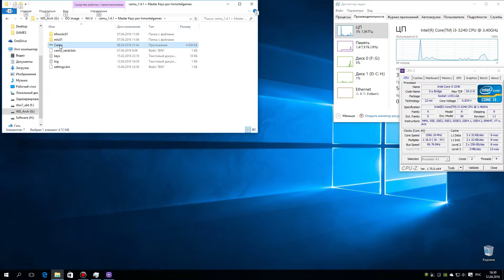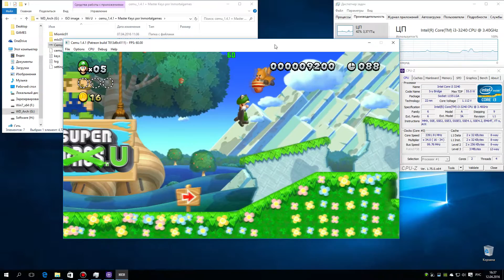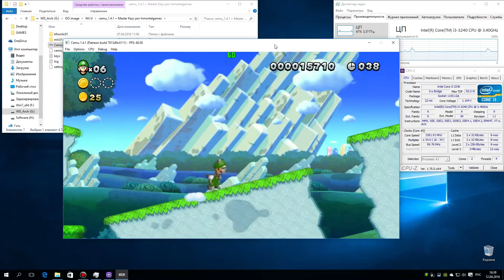CEMU 1.4.1 Wii U Emulator - New Super Luigi U, Gameplay, Test Run on PC #1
Key for RUN (put strings in keys.txt in CEMU folder):
36CBF412298A38BABD2E481E1356F7BB # New Super Luigi U USA
2829DF9D2D2832232C9CA82B05ADD6C8 # New Super Luigi U EUR
Status: Playable
Sound is good - music replaced due to copyright
My Spec: Intel i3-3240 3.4 GHz, Nvidia GTX 750 ti 2Gb, RAM 8 Gb DDR3 1600 MHz, Windows 10 x64 Pro, Nvidia driver 364.51
Current version CEMU - 1.4.0c
1.4.1 - release will on this week! Coming Soon
Для запуска игр Wii U на эмуляторе, ищите версии под Loadline